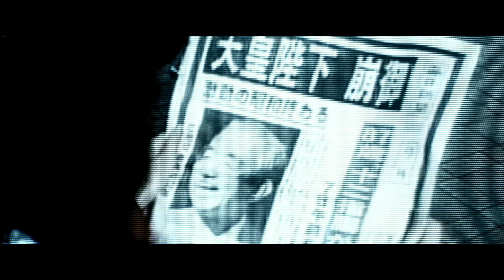映画『64-ロクヨン-』スペシャル映像【綾野剛＆榮倉奈々編】